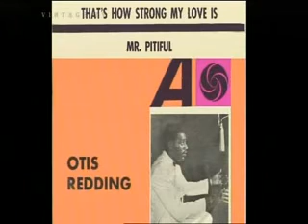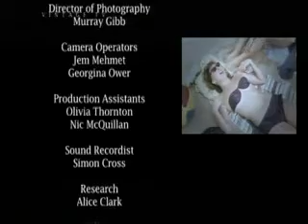VTS 01 2 xvid